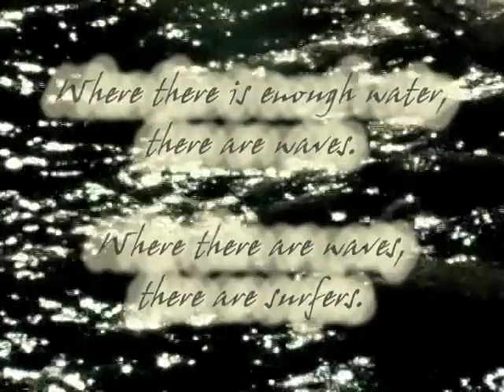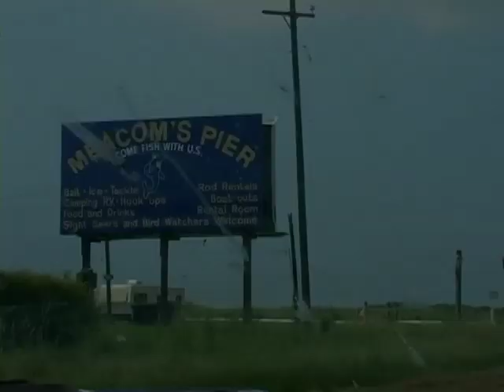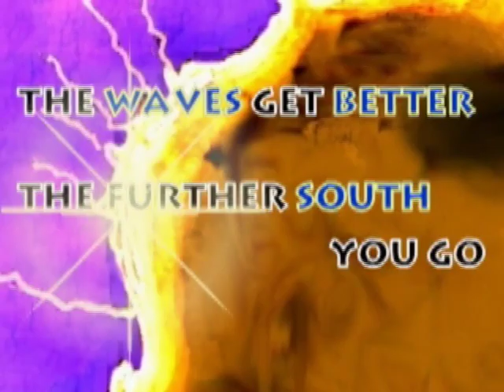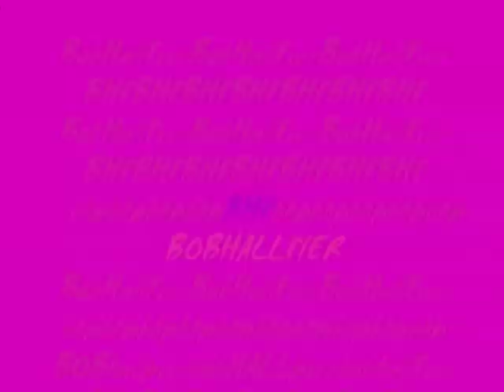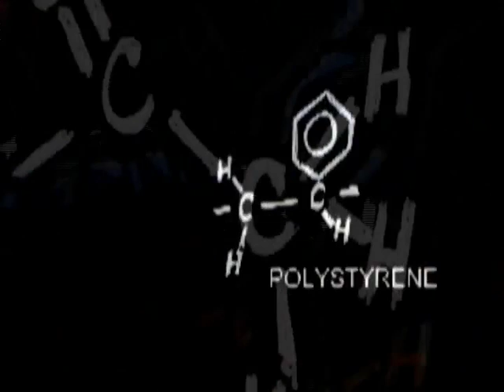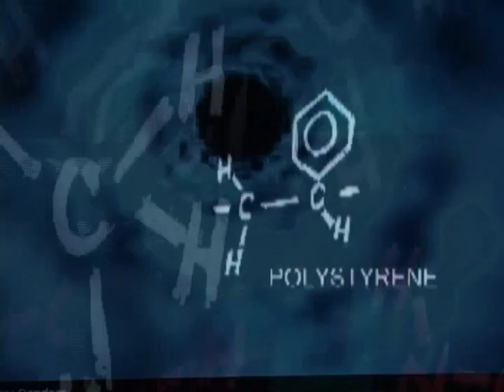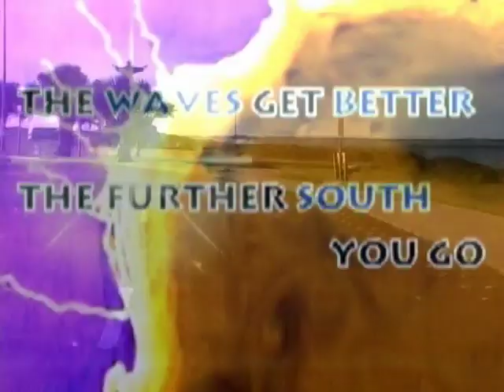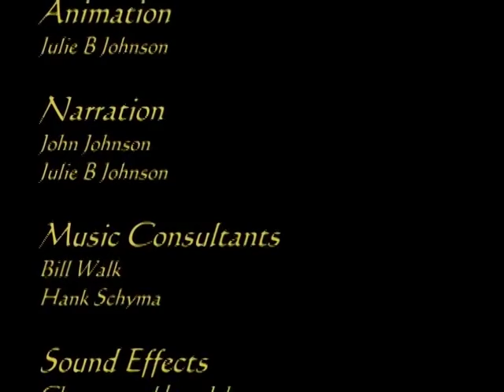There Ain't No Surf In Texas